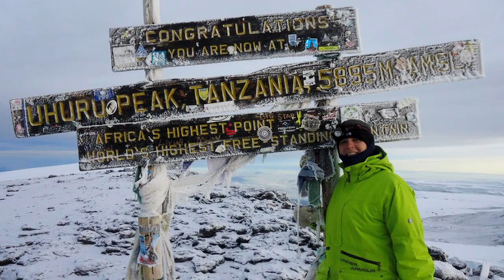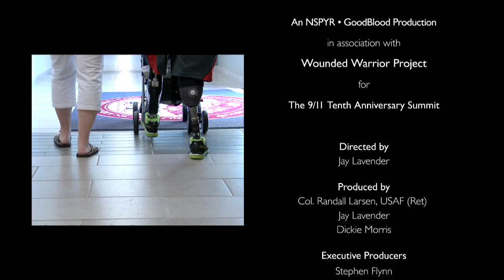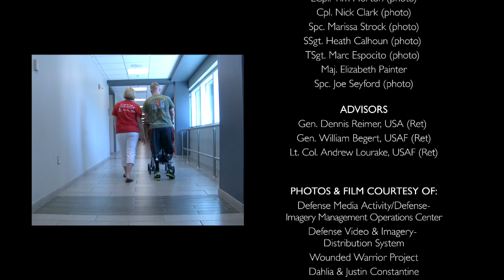WOUNDED WARRIORS' RESILIENCE - An Award-Winning Inspiring Tribute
An award-winning short documentary film about the extraordinary sacrifice and inspiring resilience of brave American men and women in uniform who have served in Iraq and Afghanistan since 9/11, been wounded, and are role models of the human capacity to overcome adversity.

It was an absolute honor to meet our Warriors and help share their stories. We enjoy the freedom of working to make a living as storytellers thanks to the men and women who risk their lives protecting our nation...

In WOUNDED WARRIORS' RESILIENCE we attempt to shine a light on our Warriors that reflects our immense gratitude for their service & sacrifices.

Directed by Jay Lavender, Produced by Col. Randall Larsen (Ret) & Jay Lavender & Dickie Morris for NSPYR • GoodBlood in association with Wounded Warrior Project. Executive Produced by Stephen Flynn & Sean Burke with generous support from Talisman Energy.

The film premiered on September 8, 2011 at the 9/11 Tenth Anniversary Summit: Remembrance, Renewal, Resilience at the Newseum in Washington, DC. The Summit kicked off a national movement to foster community and national resilience in the face of future crises. to join the campaign to build a more resilient world.

Additional Screenings:

Virginia Film Festival in Charlottesville, Virginia -- Audience Favorite Award for Best Documentary Short (November 6, 2011)

Air Force Association's Global Warfare Symposium in Los Angeles, California (November 17, 2011)

Omaha Film Festival in Omaha, Nebraska (March 11, 2012)

Green Bay Film Festival in Green Bay, Wisconsin (March 24, 2012)

Atlanta Film Festival in Atlanta, Georgia (March 29, 2012)